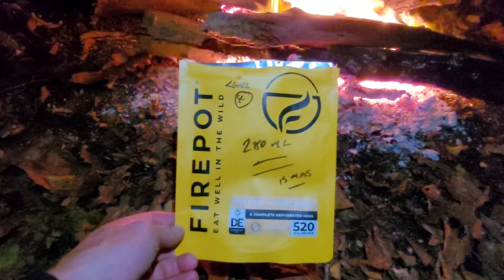Wild Camping in an Autumnal English Forest | Spooky Woman Watching Us | Wild Camping In FOG.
Back once again...

This week I'm out with Tim from YouTube Channel Bourne Outside, I always have a laugh with Tim, we share the same banter, and we are nearly the same age... he's like my older brother though 🤣🤣 because is is 6 odd days older than me.

We hammock in a spot in the Kent countryside as a last minute change of plan, we were supposed to be camping with another youtuber in a totally different location, but plans had to change at a moments notice, we still had a lot of fun and the warmth of a fire in the woodland some great food, dehydrated meal and steak!!

Go check out Tims channel on YT, you won't regret it...